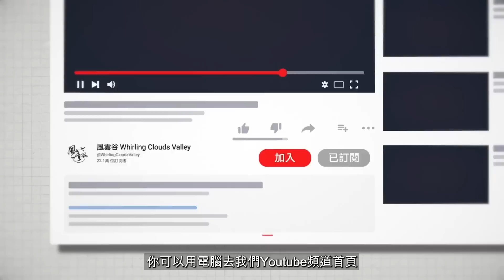Chapter 249: 【中文字幕版】掛頸牌遊街慘遭黃藍圍插反水泥抗垃圾二度受傷害｜風雲谷｜陶傑 鮑偉聰｜2023/03/27